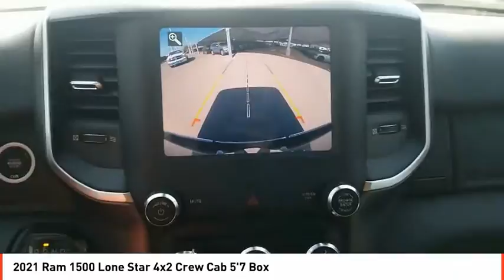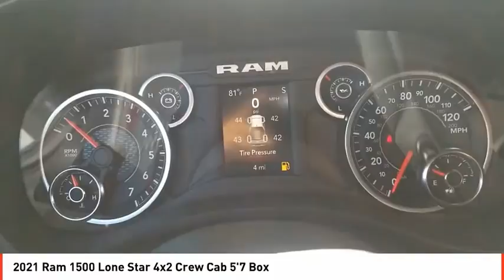2021 Ram 1500 Odessa TX MN503211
2021 Ram 1500 Lone Star 4x2 Crew Cab 5'7 Box

FUEL EFFICIENT 22 MPG Hwy/15 MPG City! Lone Star trim, Billet Silver Metallic Clear Coat exterior. iPod/MP3 Input, Keyless Start, ENGINE: 5.7L V8 HEMI MDS VVT, BIG HORN LEVEL 1 EQUIPMENT GROUP, Back-Up Camera, Aluminum Wheels READ MORE! KEY FEATURES INCLUDE Back-Up Camera, iPod/MP3 Input, Aluminum Wheels, Keyless Start MP3 Player, Keyless Entry, Privacy Glass, Child Safety Locks, Steering Wheel Controls. OPTION PACKAGES ENGINE: 5.7L V8 HEMI MDS VVT Dual Rear Exhaust w/Bright Tips, HEMI Badge, Active Noise Control System, 180 Amp Alternator, Heavy Duty Engine Cooling, BIG HORN LEVEL 1 EQUIPMENT GROUP SiriusXM Radio Service, Radio: Uconnect 4 w/8.4 Display, Rear Window Defroster, Rear View Auto Dim Mirror, Power Adjustable Pedals, For More Info, Call , Rear Power Sliding Window, Rear Dome w/On/Off Switch Lamp, Lone Star IP Badge, Glove Box Lamp, Power 4-Way Driver Lumbar Adjust, Power 8-Way Driver Seat, Auto Dim Exterior Driver Mirror, Foam Bottle Insert (Door Trim Panel), Class IV Receiver Hitch, Black Premium Power Mirrors, SiriusXM Satellite Radio, Exterior Mirrors w/Supplemental Signals, Exterior Mirrors Courtesy Lamps, Universal Garage Door Opener, Cluster 3.5 TFT Color Display, Power-Folding Mirrors, 2nd Row In Floor Storage Bins, Sun Visors w/Illuminated Vanity Mirrors, TRANSMISSION: 8-SPEED AUTOMATIC (8HP75) (DFV). EXPERTS RAVE Great Gas Mileage: 22 MPG Hwy. MORE ABOUT US Call us up or stop on by! Let's face it: the car buying experience is a big decision. That is why the sales family at All American Chrysler Jeep Dodge of Odessa strives to a hassle free customer experience. Feel free to browse our new and pre-owned inventories of Chrysler, Dodge and Jeep vehicles. Our full service dealership is located in Odessa, TX, and we strive for every customer to leave satisfied! Plus TT&L and fees. Price contains all applicable dealer incentives and non-limited factory rebates.